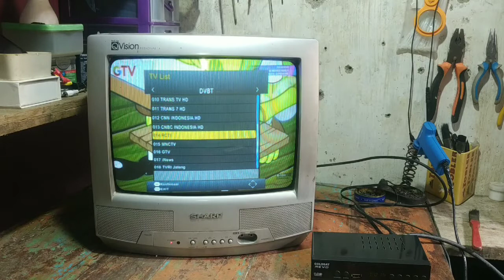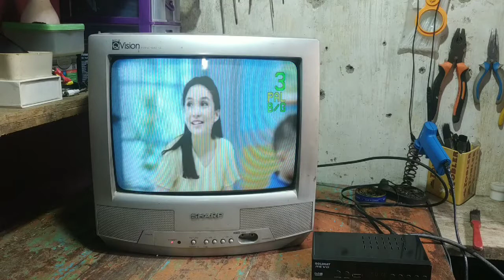wajib tau! ternyata port ini sangat bermanfaat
Ternyata inilah fungsi port RF loop out/through yg ada pd set top box tv digital...selamat menyimak,semoga bermanfaat.